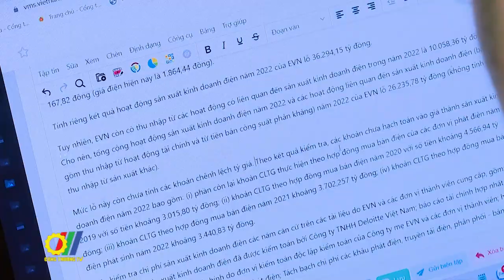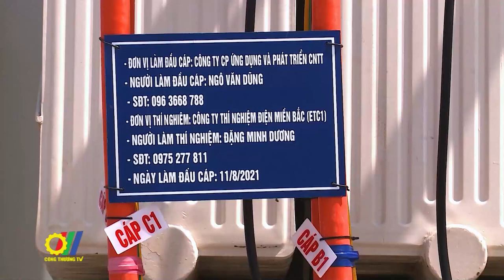Lỗ hơn 26 nghìn tỷ EVN xin điều chỉnh giá điện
Với khoản lỗ của Tập đoàn Điện lực Việt Nam (EVN) năm 2022 là hơn 26.200 tỉ đồng, Bộ Công Thương cho biết đã xây dựng phương án điều chỉnh giá điện và báo cáo Thủ tướng là thông tin được đưa ra trong buổi họp báo mới đây…